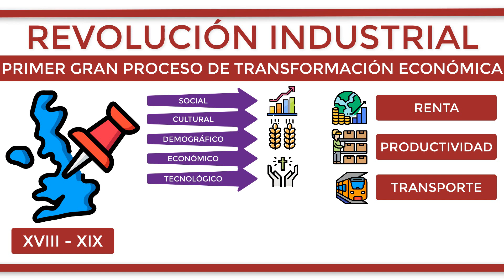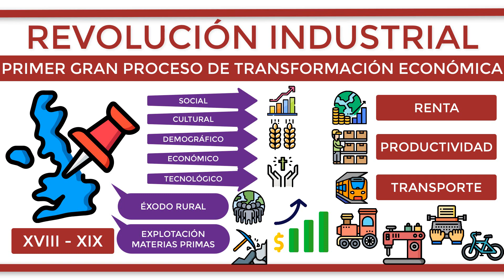¿Qué es la REVOLUCIÓN INDUSTRIAL?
La Revolución Industrial es el proceso económico que tuvo lugar entre finales del siglo XVIII e inicios del siglo XIX en Inglaterra, momento caracterizado por un gran desarrollo de los procesos de producción en las fábricas, lo que desembocó en mejoras de tipo social, cultural, demográfico, económico y tecnológico. Esta revolución se caracteriza por tres factores fundamentales de los que derivaron los demás rasgos: en primer lugar, el aumento de la renta per cápita de forma exponencial; en segundo lugar, la mejora de la productividad y, por último, las grandes mejoras y ampliaciones del transporte tanto terrestre como marítimo. Esta revolución se materializó sobre todo tras el invento de la máquina de vapor de James Watt, gracias a una mejor inserción del carbón, petróleo o hierro como combustibles, además de otros descubrimientos como las máquinas de hilar de la industria textil, la máquina de escribir, la bicicleta o el ferrocarril. Con el paso del tiempo, la Revolución Industrial desencadenó ciertos acontecimientos que aún podemos apreciar, como es el caso del éxodo rural, es decir, el abandono de las áreas rurales cuya población marcha a las grandes ciudades para trabajar en las fábricas y mejorar sus condiciones de vida; o el aumento considerable de la explotación de materias primas en el Reino Unido para abastecer a todas las fábricas del país y así desarrollar su economía rápidamente. Esto, sumado a su posición central entre América y Europa, permitió ganar grandes sumas de dinero exportando a estos territorios que empezaban a copiar su modelo. Tras este modelo, se han explicado al menos otras tres etapas posteriores que explicarían la revolución de la electricidad, la informática y la digitalización.